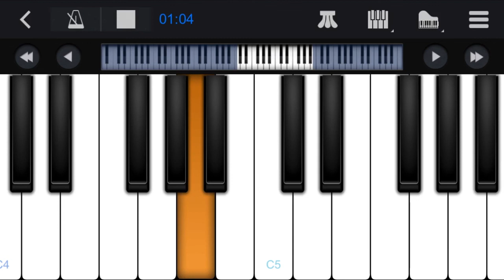Abhi Mujhme Kahin..| Agneepath | Ranjans Keyboard Station | on Mobile Piano.